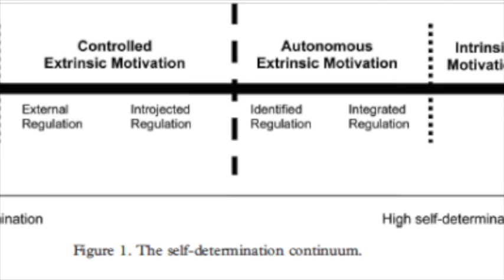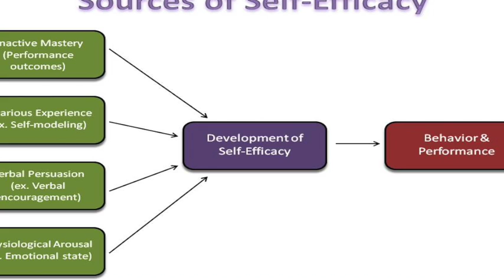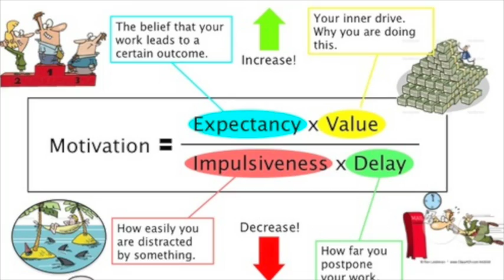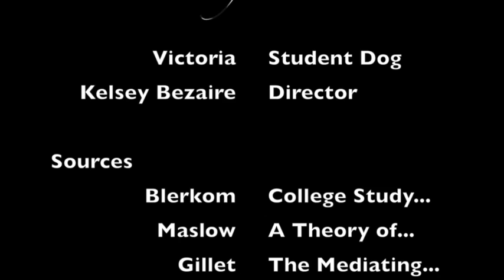College Success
College Success through a dog

Works Cited
Blerkom, Dianna. College Study Skills Becoming a Strategic Learner. 6th ed. N.p.: Gardners, 2009. Print.
Deci, Edward, and Richard Ryan. "Self Determination Theory and The Facilitation of Intrinsic Motivation, Social Development, and Well-Being." American Psychologist (2000): 68-78. Web.
Gillet, Nicolas, and Robert J. Vallerand. "The Mediating Role of Positive and Negative Affect in the Situational Motivation-Performance Relationship." (2012): n. pag. Springer. Web.
Maslow, Abraham H. A Theory of Human Motivation. N.p.: n.p., n.d. Print.
Steel, Piers. The Procrastination Equation: How to Stop Putting Things off and Start Getting Stuff Done. New York: Harper, 2011. Print.
Vermeer, Alex. How to Get Motivated. Digital image. AlexVermeer.com. N.p., n.d. Web. 1 Oct. 2014.